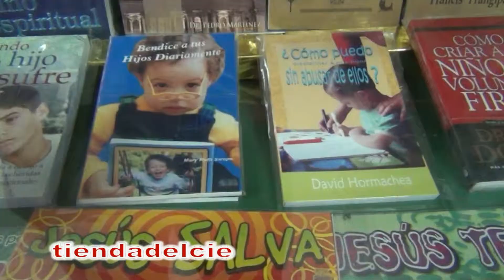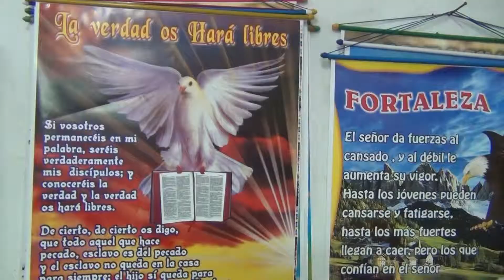LIBRERIA CRISTIANA TIENDA DEL CIELO - Puerto Tejada Tierra Amable